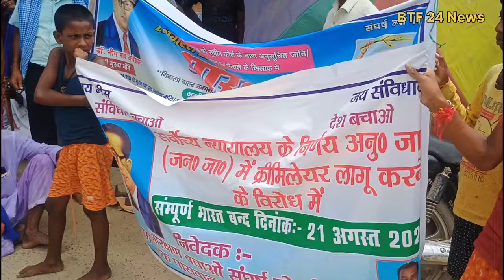जीतन राम मांझी भारत बन्द का क्यों किया विरोध।वहीं चिराग पासवान तेजस्वी किया समर्थन।Sc/St strike IND.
21 अगस्त का भारत बंद व्यापक रहा है। कई शहरों में प्रचंड रहा है। सुप्रीम कोर्ट ने अनुसूचित जाति और जनजाति समाज के आरक्षण में उप -वर्गीकरण  का आदेश दिया है। इस फ़ैसले के ख़िलाफ़ आज देश भर में प्रदर्शन हुआ है। लेकिन क्या इस बंद में वह जातियां भी शामिल हुई हैं जिनके लिए सुप्रीम कोर्ट ने फ़ैसला दिया है। राजनीतिक दलों के भीतर उप-वर्गीकरण के विरोध को लेकर साफ़-साफ़ बयान क्यों नहीं हैं? क्या उन्हे भी लग रहा है कि समाज का एक बड़ा तबका उप-वर्गीकरण के साथ है। इस वीडियो में आप इन तमाम अंतर्विरोधों और चुनौतियों की झलक देख पाएंगे।

किसी भी बिजनेस इंक्वायरी के लिए ऑफिस ईमेल आईडी पर संपर्क कर सकते हैं।